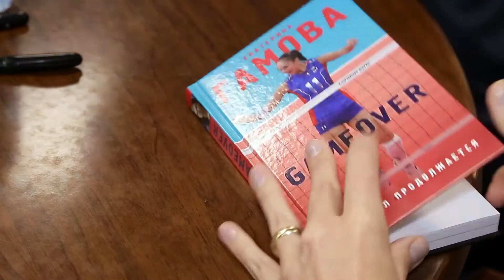Поздравление от волейболистки Екатерины Гамовой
Московскому Дому Книги 50 лет! Известные авторы поздравляют легендарный книжный Москвы с юбилеем. Нас поздравляет Екатерина Гамова — российская волейболистка, игрок национальной сборной в 1999—2012 и 2014 годах, двукратная чемпионка мира. Заслуженный мастер спорта России.